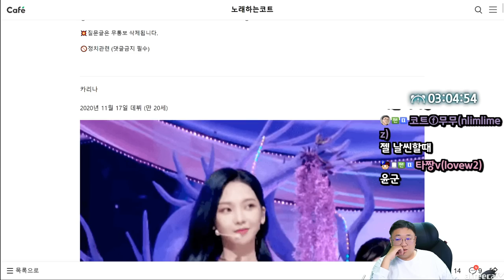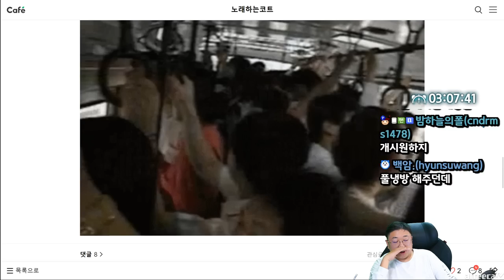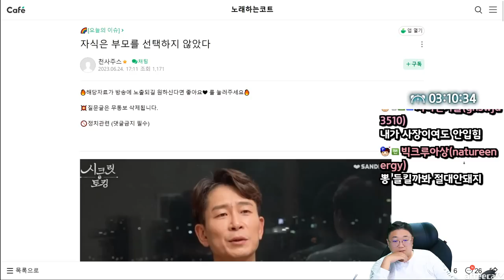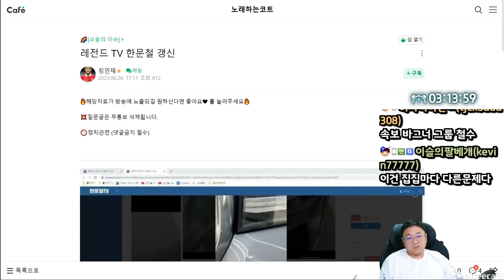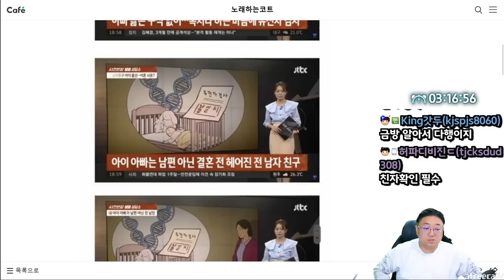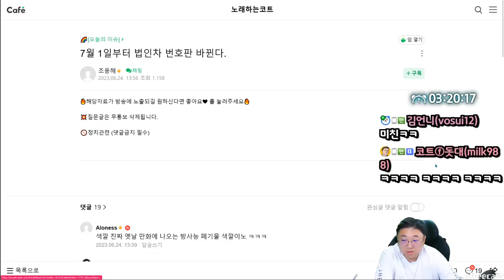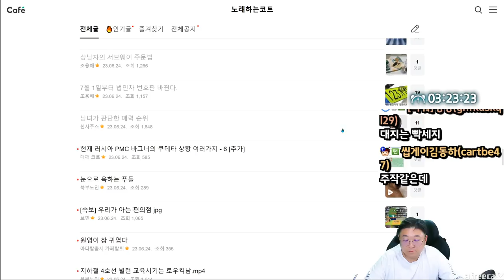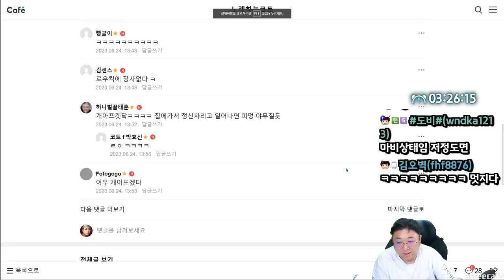지하철 4호선 빌런 교육시키는 로우킥남.mp4 (23.06.24-5)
[음원출처]